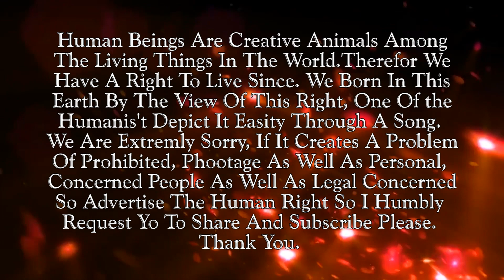Hami Yeutai Manchhe Hau by Rajesh Payal Rai & Sarita Khatri || हामी एउटै मन्छे हौं || Shiva Rai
Song: Hami Yeutai Manchhe Hau
Vocal : Rajesh Payal Rai  Sarita Khatri
Lyrics : Tika Rai (Shiva )